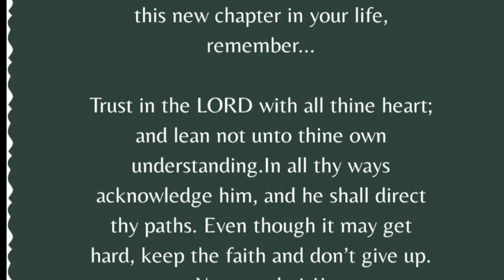Congratulations Graduates 2020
High School and College Graduates 2020

Mount Calvary Missionary Baptist Church

Rev. Oveal Walker, III
Senior Pastor, Mount Calvary Missionary Baptist Church